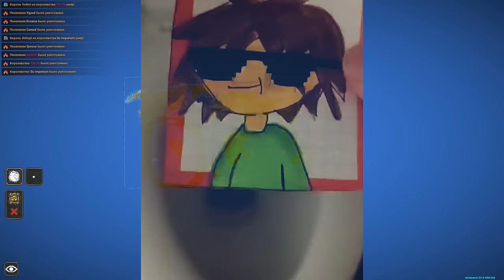У Них Было 1,000 Лет Перед АПОКАЛИПСИСОМ - WorldBox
В этом видео я дам человечеству 1000 лет перед апокалипсисом. Смогут ли они достаточно развиться чтобы выжить?

Спасибо за внимание :3